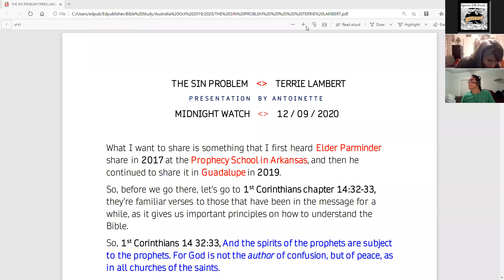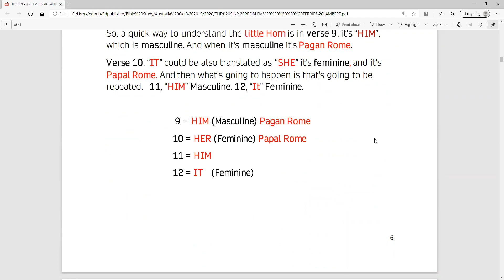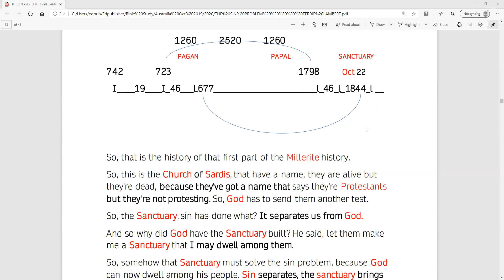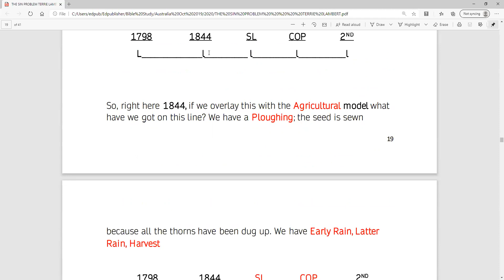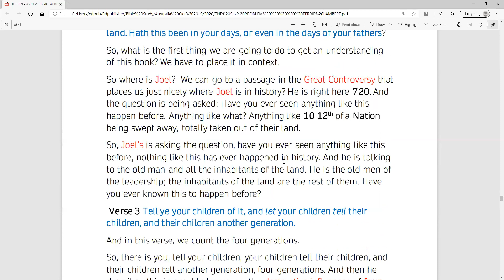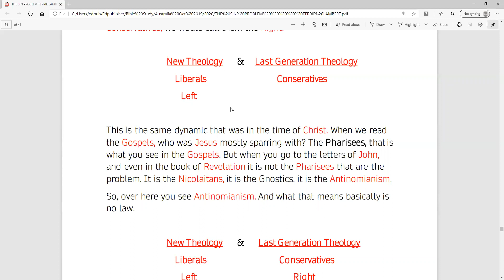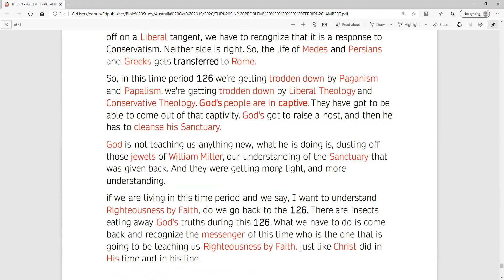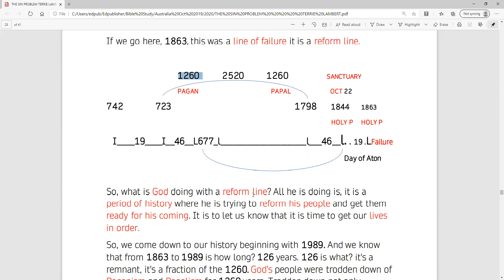The Sin Problem Dec 9, 2020